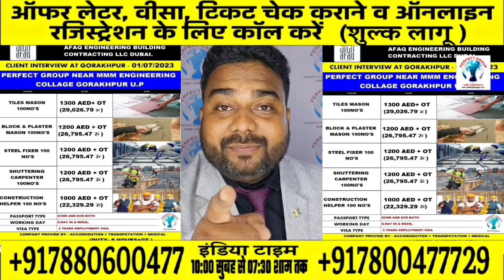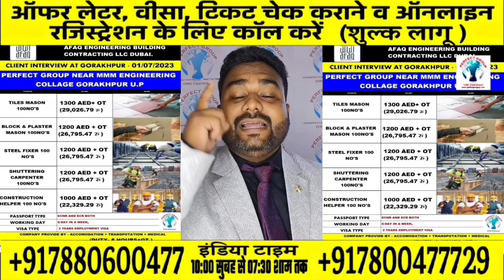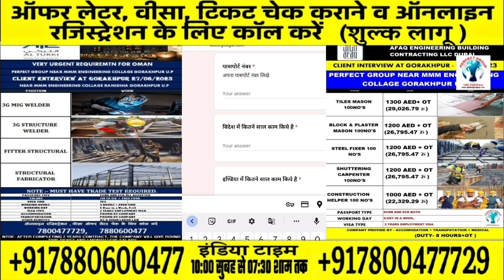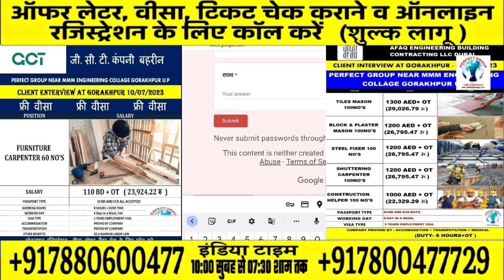नौकरी ही नौकरी इलेक्ट्रीशियन के लिए शानदार वांट | दुबई की नं1 कंपनी में मिला जॉब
katar job vacancy 2023
dubai job seeker visa
dubai visa
qatar visa
अगर आप विदेश जाना चाहते है तो आप हमारे चैनल से बने रहें यहा हम विदेश जाने से लेकर विदेश के
हर जानकारी देता हु और अगर आप को और कुछ भी अगर पूछना है तो आप हमारे ऑफिस पर आ सकते है
और अगर आप कही दूर से है तो आप हमारे ऑफिस के नंबर पे बात कर के पूछ सकते हैं